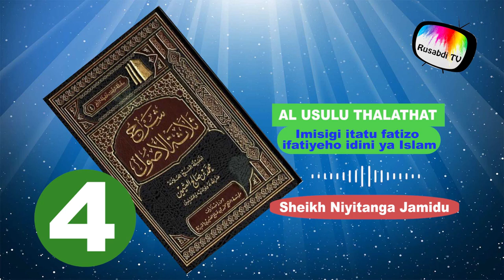Isomo rya 4. Imisingi itatu fatizo ifatiyeho ubuislam (Al Usulu Thalathat). Sheikh Niyitanga Jamidu